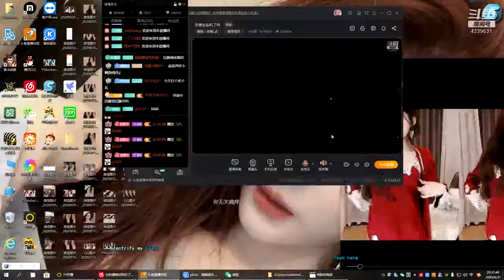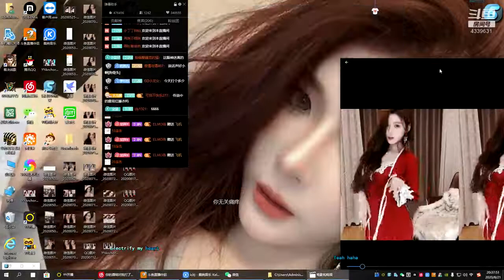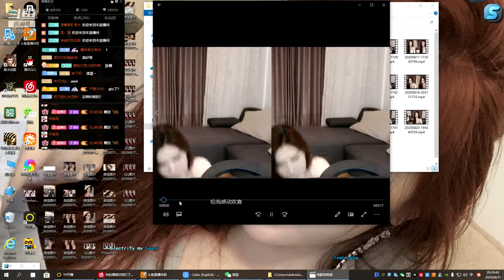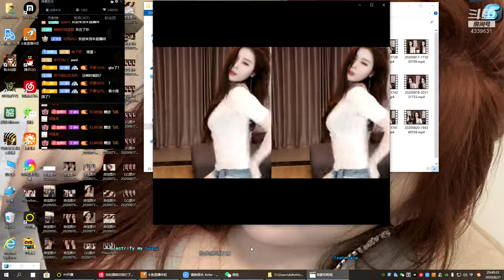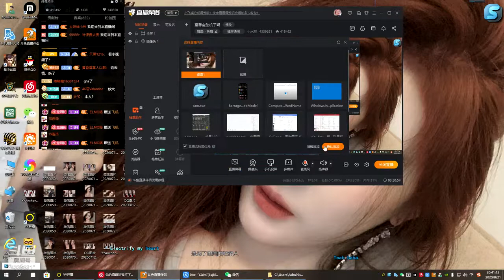斗鱼douyu 小水熙 20200821